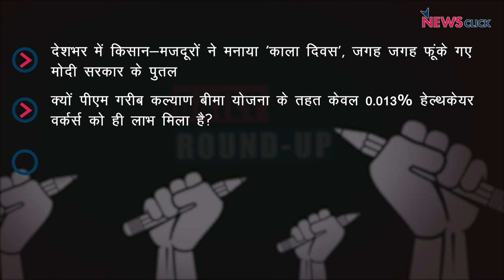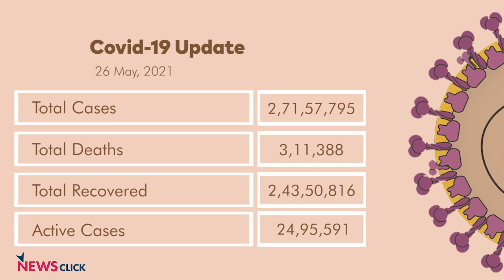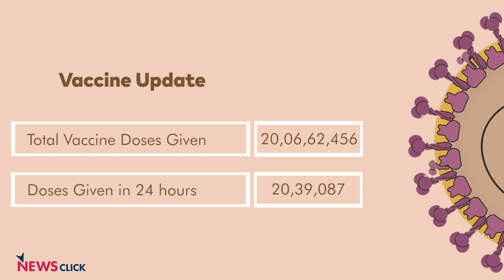किसानों ने मनाया ‘काला दिवस’, पीएम ग़रीब कल्याण योजना का सच और अन्य ख़बरें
न्यूज़क्लिक के डेली राउंडअप में आज हम बात करेंगे किसान आंदोलन के 6 महीने पूरे होने पर मनाया गया ‘काला दिवस’ , पीएम ग़रीब कल्याण योजना का सच और अन्य ख़बरों के बारे में।